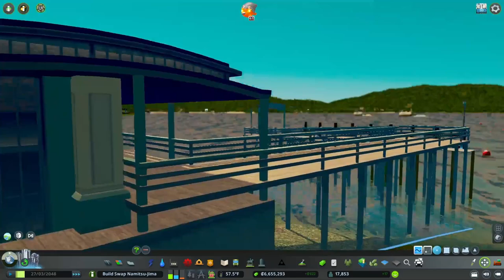University Build on the Beach | Cities Skylines | Multiplayer!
Exclusive Beach Side Campus Cities Skylines | Multiplayer  | Build Swap with @JakeGemzen@LarrySkylines

Build Swap is a new way to play Cities Skylines. Find a friend to play with, choose two different maps to play on, decide the theme of the build, set up a timer, race to build your own version of the selected theme, then once you are done, swap the map with your friend and start another round!

This week in Build Swap we build a University in our cities!
We also have a guest Valley join us.

I have also made playlists on my channel to make it more convenient for my watchers to find content they are interested in. I try to put out new content as much as possible.
Thanks, Grahtles!